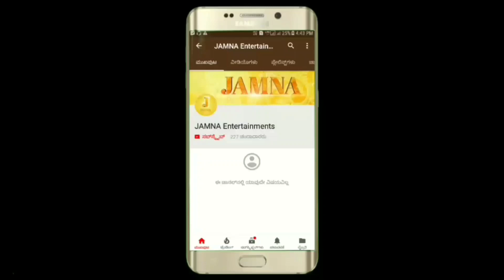ಕೊಪ್ಪಳ ಶ್ರೀ ಗವಿಸಿದ್ದೇಶ್ವರ ಶ್ರೀ ಗಳು ಲಕ್ಷರುಕ್ಷೊತ್ಸವ ಕಾಯ೯ಕ್ರಮ| shree gavisiddeswara speech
Koppal gavishree speech gavimath
Date 7/01/2020.
In Koppal gavimath laxya ruxotsavas
Movement in koppal